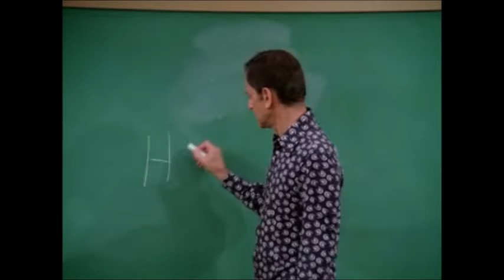Odd Couple: Evolution Of The Honk ™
Felix Unger's Finest Nasal Noises.